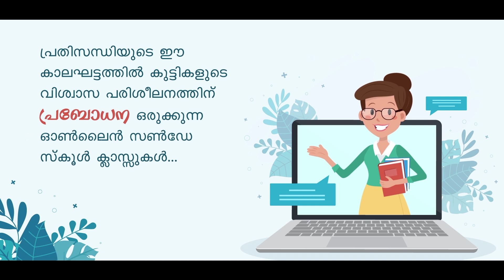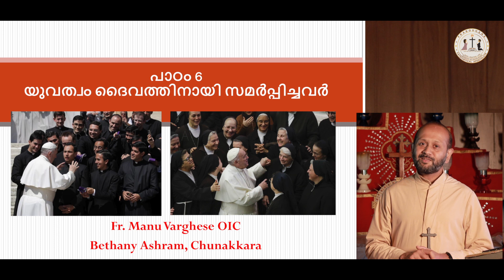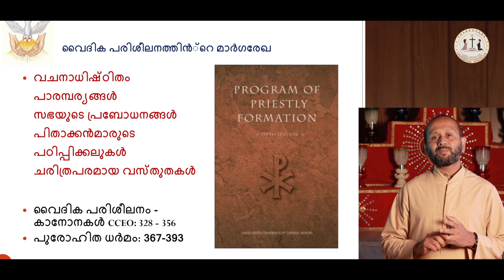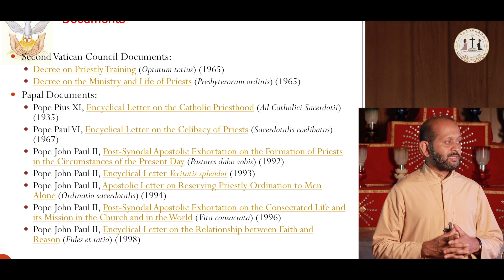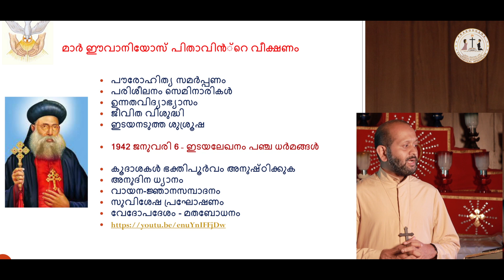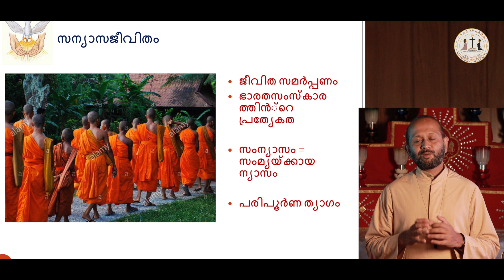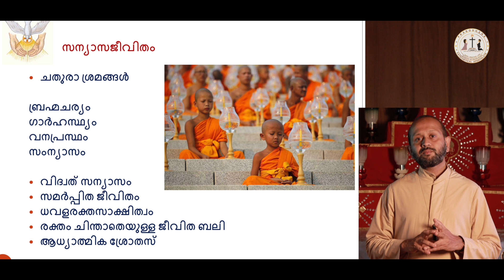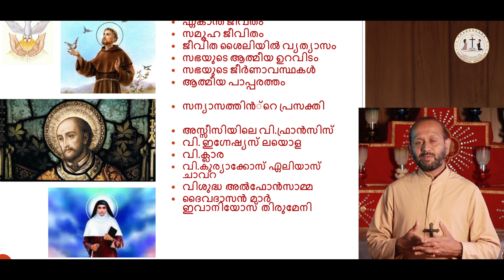Class 12 | CH 6 | Part 3 || PRABODHANA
Catechesis
Standard - 12
Chapter - 6 | Part 3
Rev. Dr. Manu Varghese OIC
മലങ്കര കത്തോലിക്കാ വേദപാഠം
മാവേലിക്കര ഭദ്രാസനം
സ്റ്റാൻഡേർഡ് - 12
പാഠം -  6 | ഭാഗം 3
യുവത്വം ദൈവത്തിനായി സമർപ്പിച്ചവർ
റവ. ഡോ. മനു വർഗ്ഗീസ് OlC